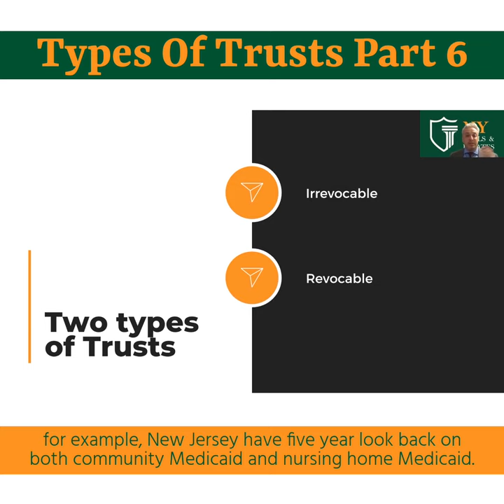5 Year Look Back for Medicaid | Law Offices of Vlad Portnoy, P.C.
When transferring assets into a trust, don't forget to consider the look-back period! Make sure you plan ahead and transfer your assets at least 5 years in advance to avoid any unpleasant consequences. 🔍

Attorney Advertising